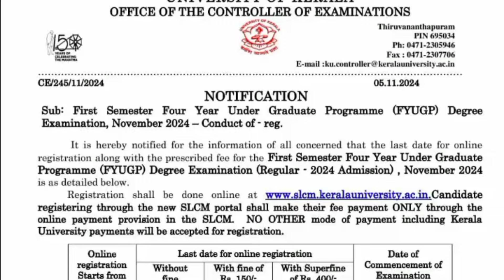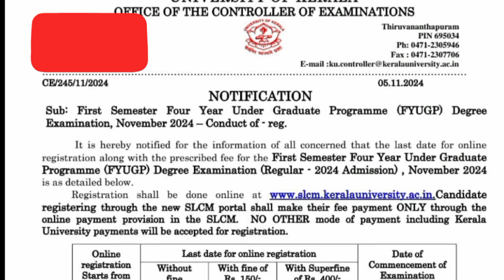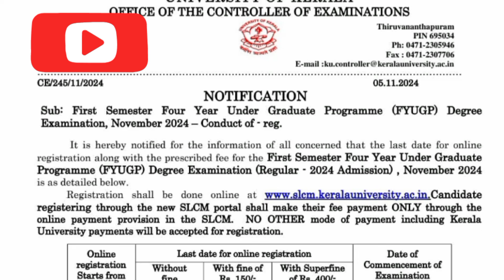fyugp degree first semester exam registration & Exam date, kerala university